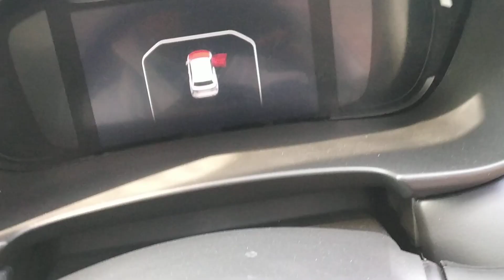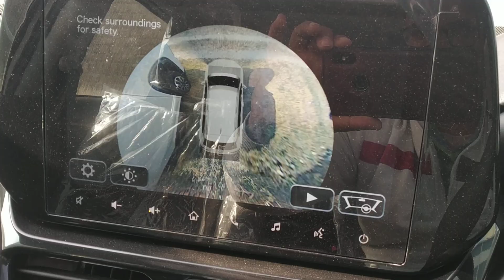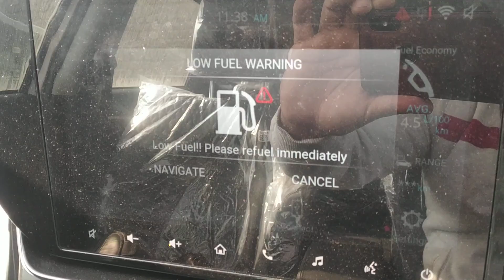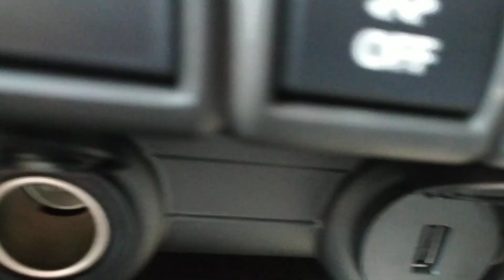new grand vitara strong hybrid